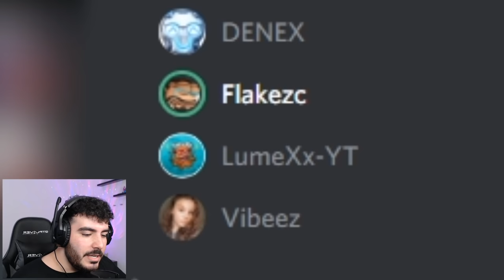Ich STREAMSNIPE Junge bis er KOMPLETT AUSRASTET, alles ESKALIERT und STREAM BEENDET ... Fortnite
Ich STREAMSNIPE Junge bis er KOMPLETT AUSRASTET, alles ESKALIERT und STREAM BEENDET ... Fortnite Season 4 Inspiriert von Simex